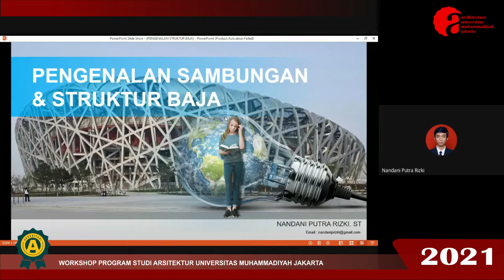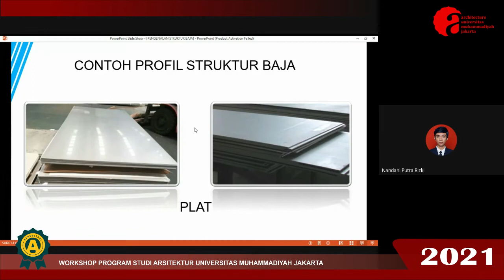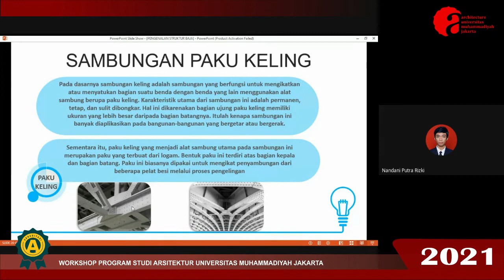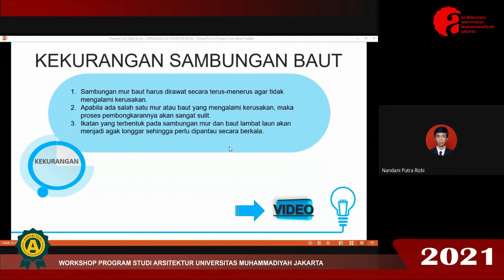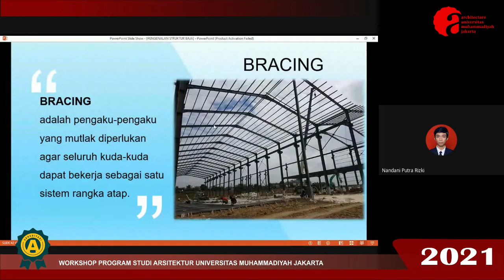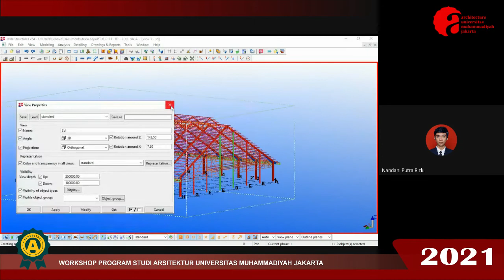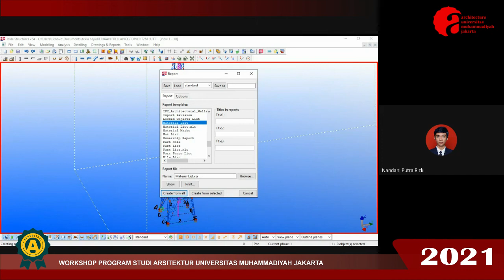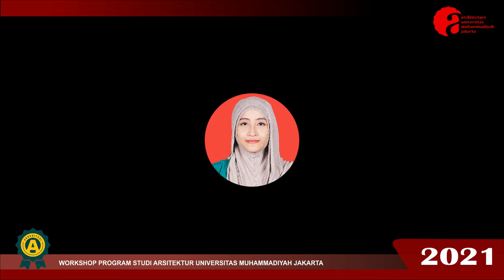Workshop Arsitektur UMJ | Pengenalan Sambungan dan Struktur Baja